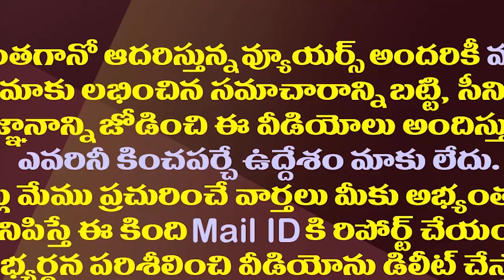పీకే టీమ్ జగన్ కు ఇచ్చిన ఆ సర్వే రిపోర్టులో ఏముంది?| PK Team Key Survey Report To Jagan On YCP MLAs